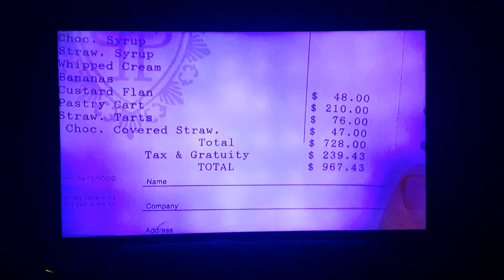Closing to Home Alone 2: Lost in New York (1992) on Azteca 7 MX 12/25/23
Cresit dor vhs xhannel